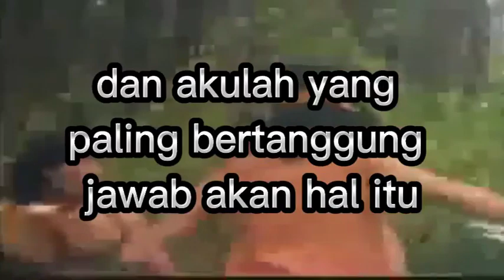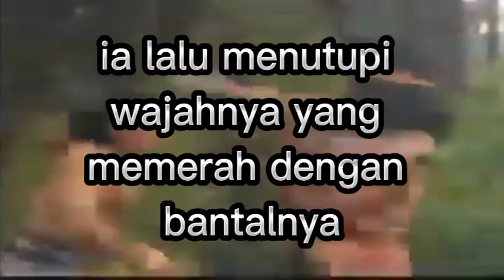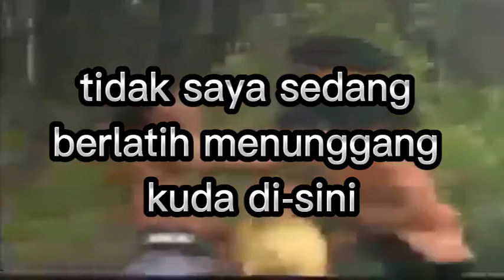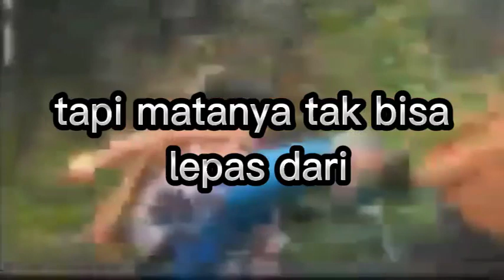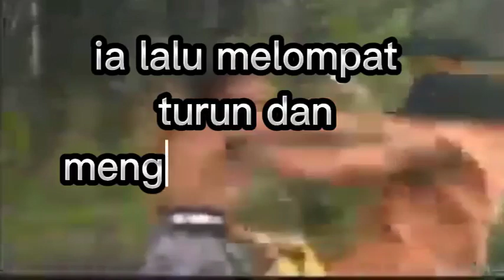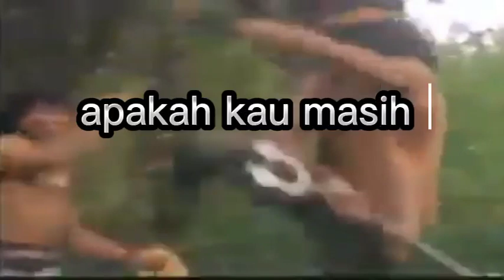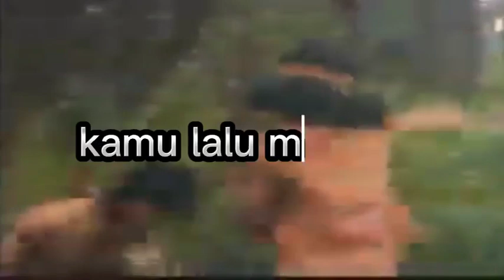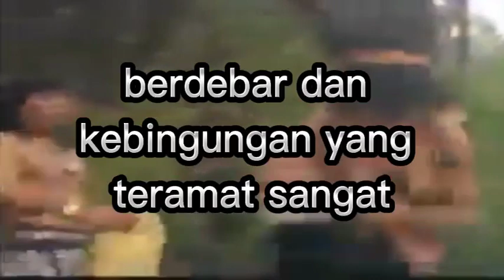Babad Agung Ksatria Pasundan Episode 42